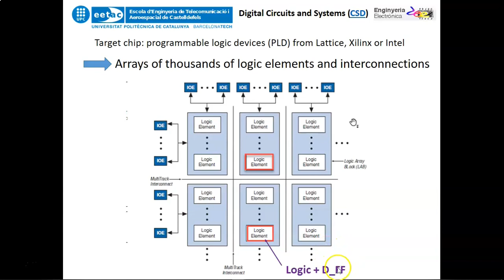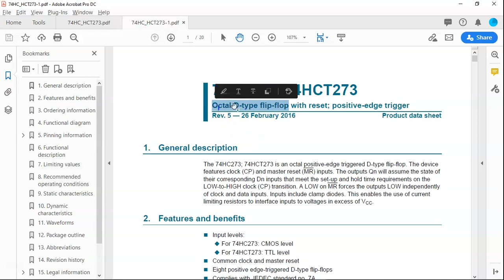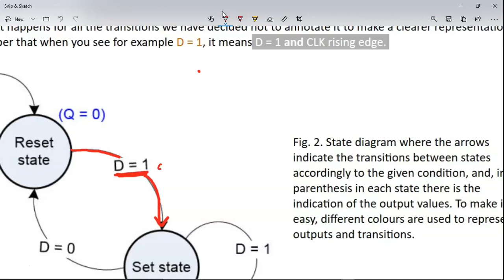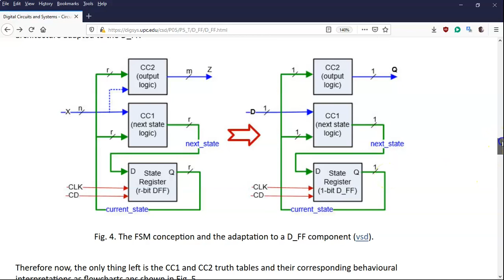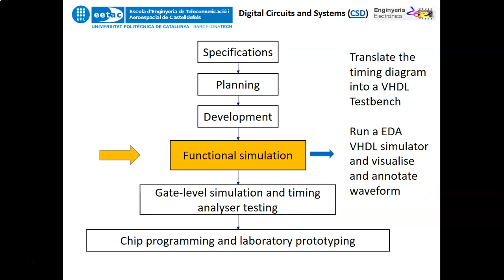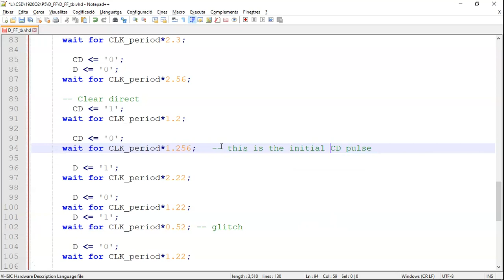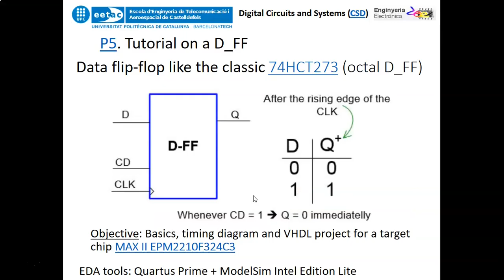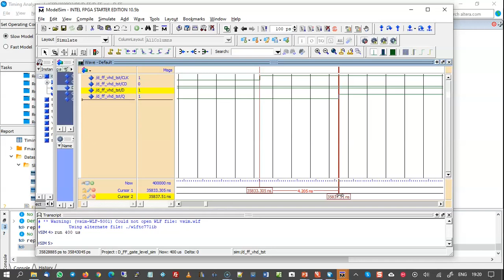UPC - EETAC - CSD – P5: Designing a D-type flip-flop (D_FF)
Digital Circuits and Systems (CSD) recording the tutorial on how to design a D_FF: specifications, planning, development and testing.

Other tutorial of the same kind are available for T_FF, JK_FF and RS_FF